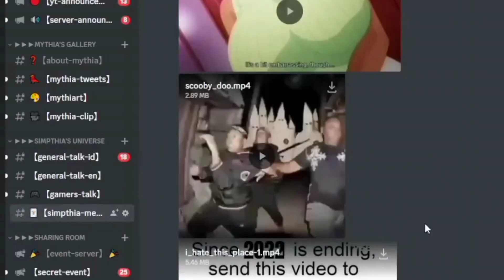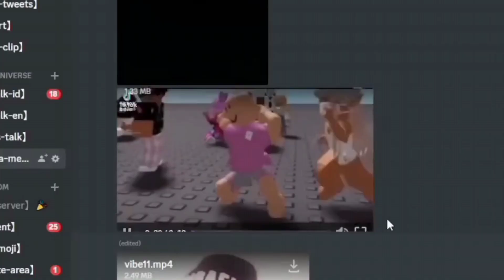Meme Dark Jokes Mythia yang sangat...